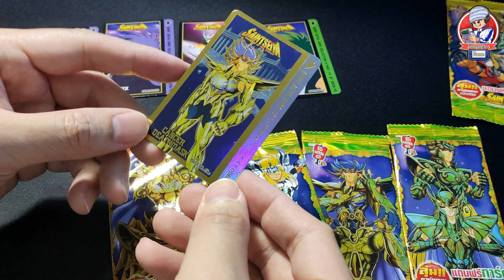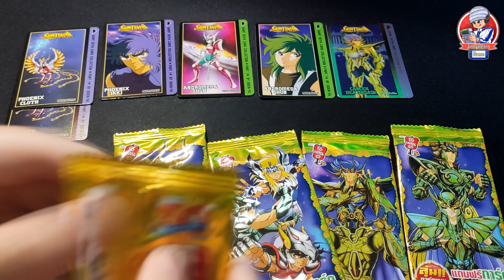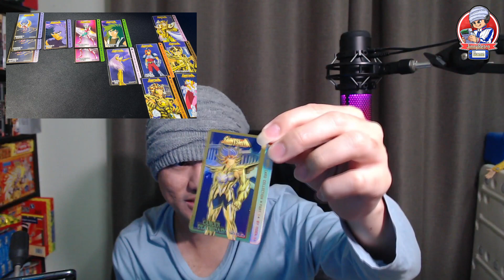โอเดนย่า SaintSeiya Card Collection | JinnyRetroGame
ออกไปซื้อที่7-11 ตอน4ทุ่ม เนื่องด้วยหลังจากที่ทาง JinnyRetroGame ได้ทำโฆษณาในทาง โอเดนย่า Part SaintSeiya ครั้งล่าสุด เห็นว่าทางบริษัทจะเริ่มออกขาย 7-11ทั่วไปแล้วเลยลอง โทรไปเช็คดูว่ามีเข้ามาไหม ปรากฎว่า วันนี้สาขาใกล้บ้านแอดของเข้าในวันที่โฆษณาออกจริงๆ ครับกับทั้ง 2 สาขาใกล้บ้าน ยังไงลองติดต่อหรือหาแถวบ้านดูนะครับ ตอนนี้น่าจะกระจ่ายไปหลายๆ 7-11 แล้ว

สามารถติดตามได้อีกช่องทางที่